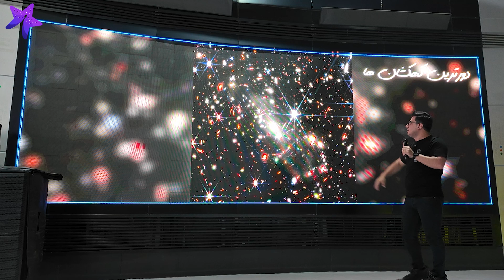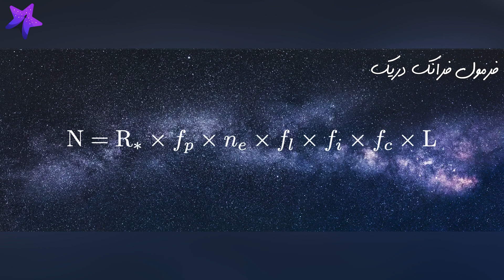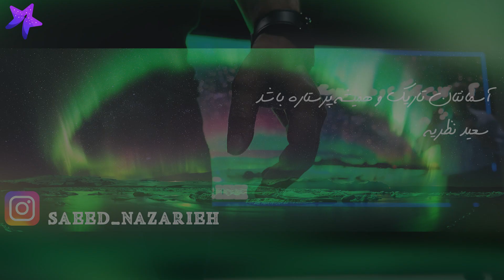روز نجوم - سفر به اعماق کیهان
در این برنامه سفری کوتاه خواهیم داشت به اعماق کیهان
از تماشای ستارگان در آسمان شب تا اجرام اعماق کیهان همچون سحابی ها، خوشه های ستاره ای، کهکشانهای همسایه و دورترین کهکشانهای عالم

این برنامه یکی از بخش های جشن روز جهانی نجوم 1403 از طرف انجمن نجوم ایران بود که در روز جمعه 28 اردیبهشت 1403 در آسمان نمای گنبدمینا برگزار شد.